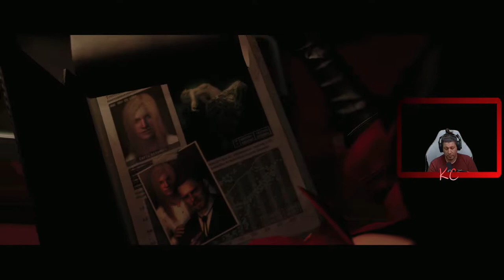Resident Evil 6 Live Gameplay Épisode 19 Fr Karibou Canadien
Mélange détonnant d'action et de survie, Resident Evil 6 offre une expérience d'épouvante aussi dramatique qu'inoubliable. À présent en haute définition, le jeu propose de nombreux personnages, les plus connus comme de nouveaux venus, ainsi que des modes solo et coopératif, et des défis inédits dans la saga Resident Evil. Cette édition comprend tous les contenus téléchargeables ainsi que deux costumes pour chaque personnage principal, déverrouillés à l'origine sur Residentevil.net, et désormais accessibles en jeu.